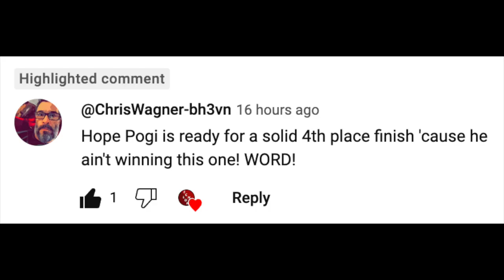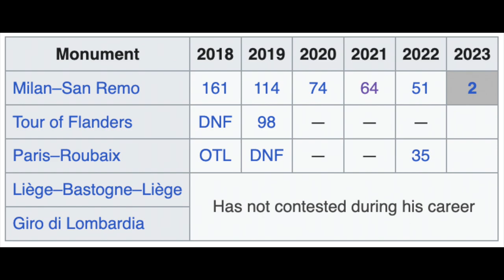Can Filippo Ganna Become the Next Superstar of the Monuments? | The Echelon Cycling Podcast #8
Full Episode:
Filippo Ganna had an incredible finish to the 2023 Milan-San Remo but is he able to continue this into the cobble monuments of Paris-Roubaix and Tour of Flanders?